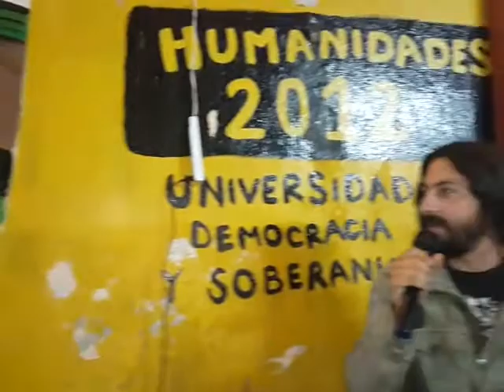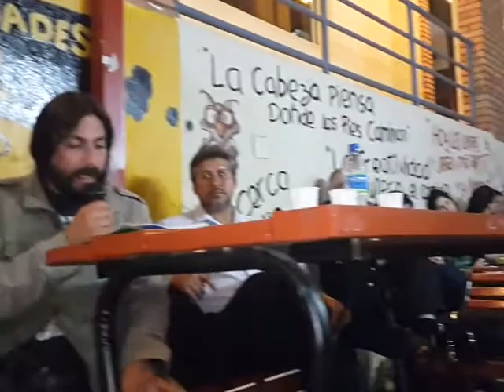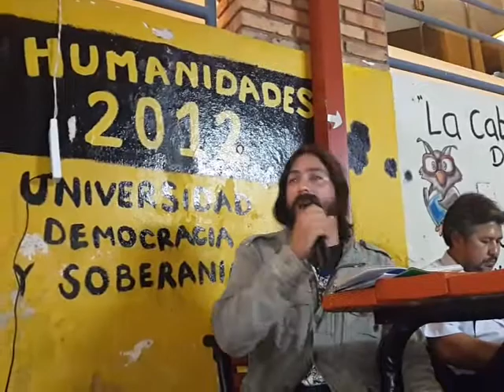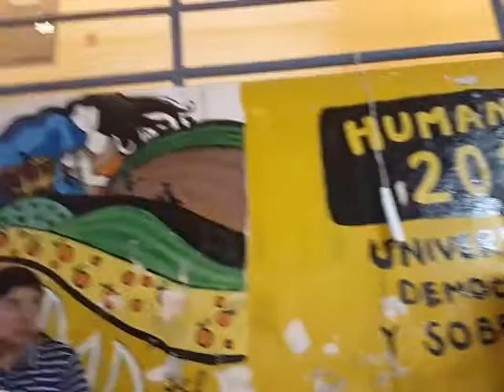"Separación campo ciudad es falacia inventada por oligarcas"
Encuentros campo universidad. Exposición de Federico González, dirigente de la organización Desde Abajo. Miércoles 3 de junio de 2015, Facultad de Filosofía y Ciencias Humanas de la Universidad Católica "Nuestra Señora de la Asunción".

Un Paraguay nuevo necesita que construyamos puentes que nos permitan vernos, escucharnos y comprendernos. ¿Porqué se movilizan los campesinos y campesinas organizados? ¿Cómo se ve la realidad campesina desde la universidad? ¿Cómo afecta la cuestión campesina y de la tierra a quienes viven en las ciudades?

El pueblo organizado tiene alta la moral para luchar. El Congreso Democrático del Pueblo seguirá siendo la principal herramienta de confrontación a proyectos privatistas, antinacionales y antipopulares! Venceremos!

Y te esperamos!